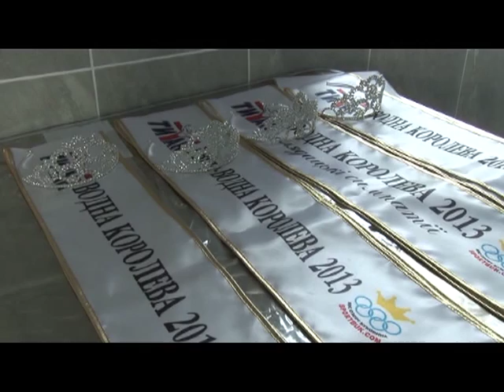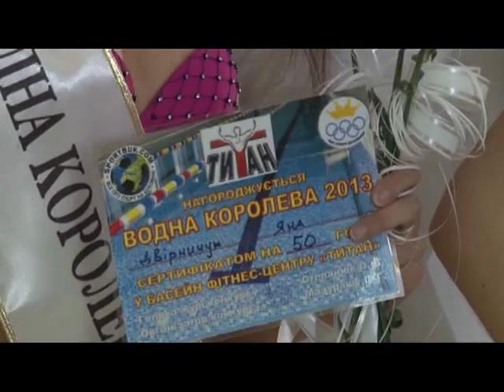130201 Конкурс краси Водна Королева 2013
Відео телеканалу "Чернівці" (надано для розміщення на SportBuk.com)